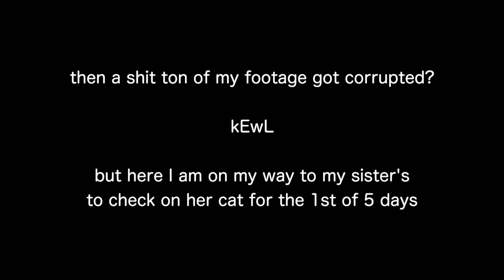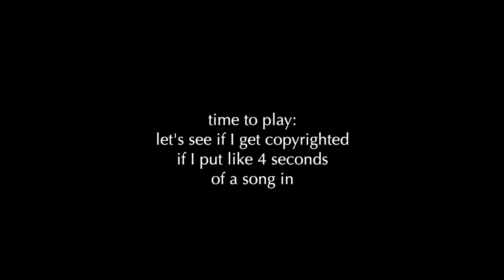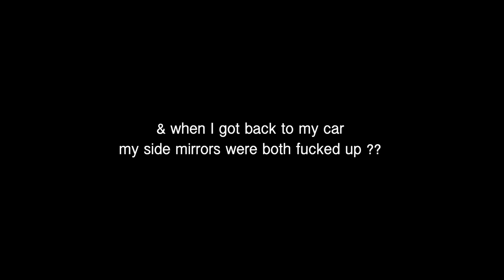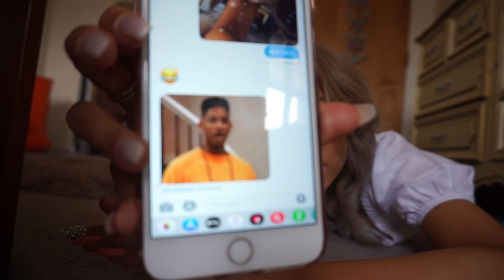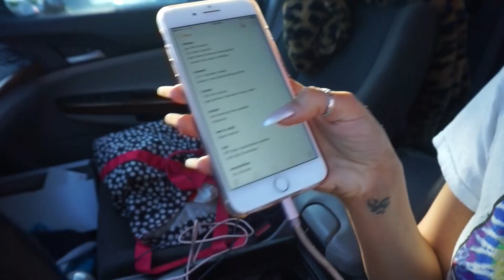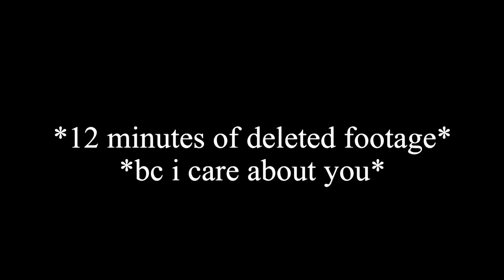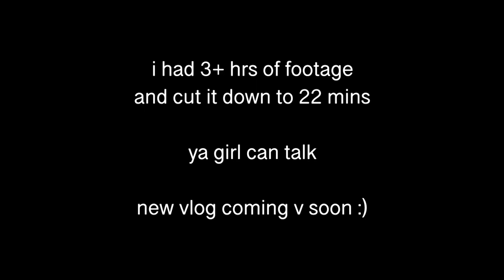i have a problem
all of my links!!! ➭ annalise.fun